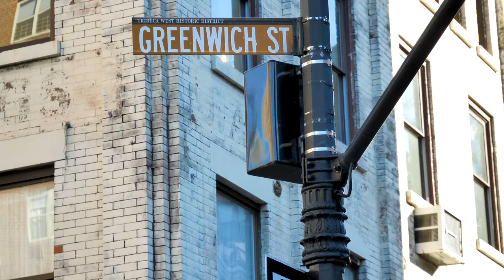27 Harrison Street, Tribeca NY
27 Harrison Street, Tribeca NY | Represented by Leonard Steinberg, Herve Senequier, and Amy Mendizabal

A 25-foot wide townhouse is real estate of collector quality: aside from its scarcity, this rare historic late-19th Century, one of a row of townhouses on a tree-lined picturesque street in the heart of Tribeca is perfectly positioned moments from the Hudson River Park surrounded by all the conveniences of the inimitable Tribeca lifestyle.